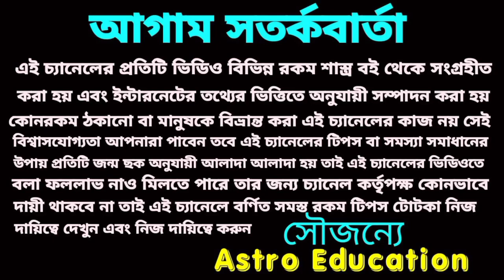59 বছর পর এই 8 রাশি ইতিহাস রচনা করতে চলেছে!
এই 8 রাশি ইতিহাস রচনা করতে চলেছে!